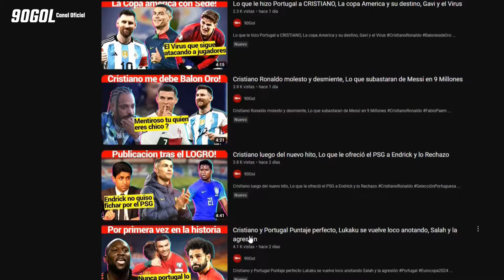Cristiano no tiene paralelo en esta liga ATT, Jadon Sancho vuelve a sonreír, Benzema fuera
🧩 Gracias